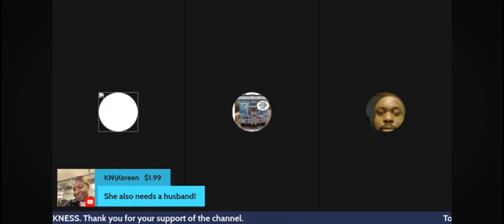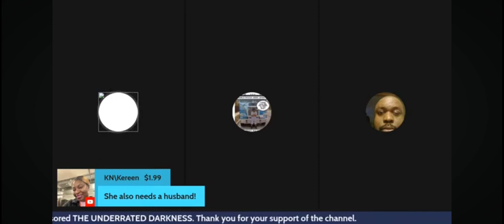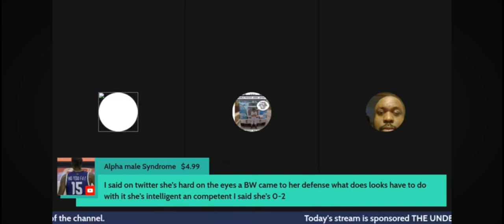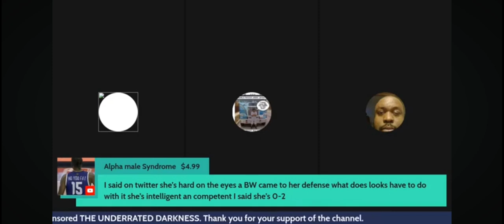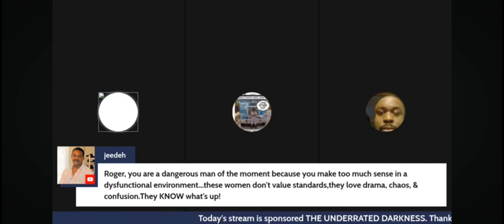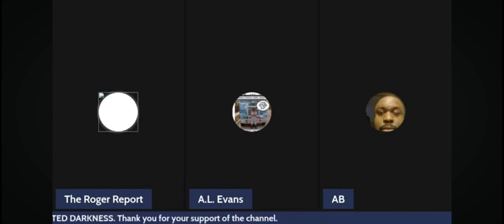Just A Little Bit